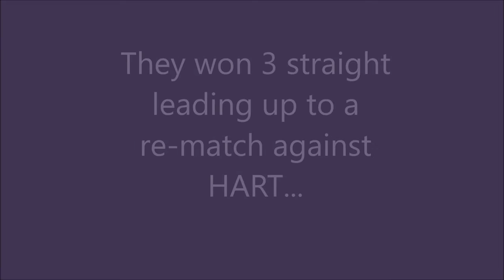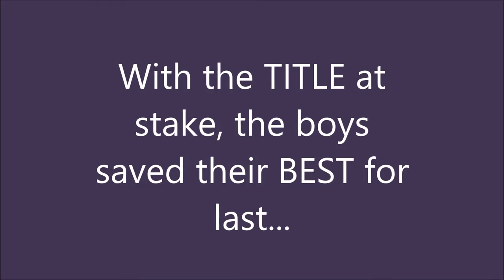Varsity Player HL montage 2016 17